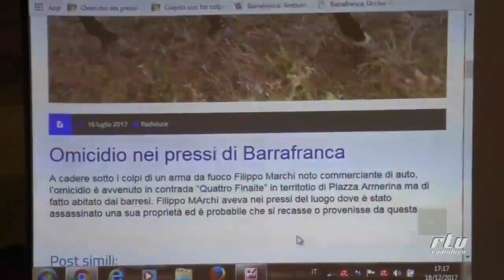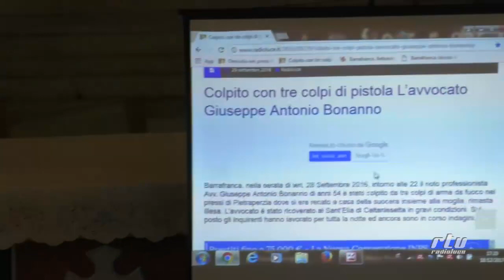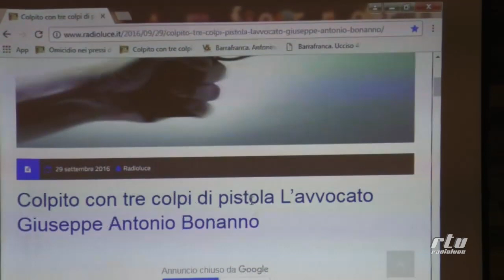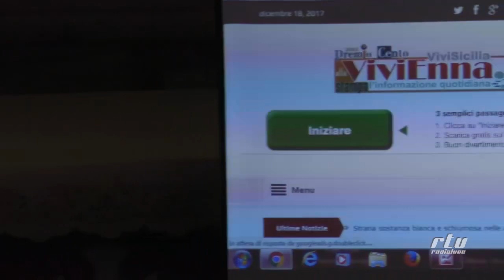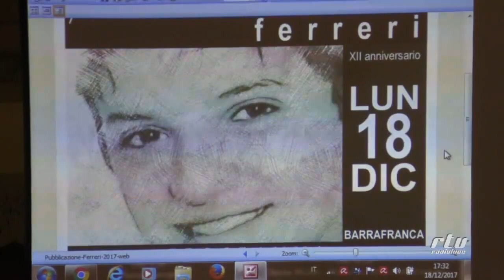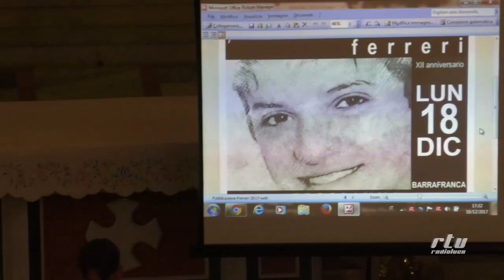Francesco Ferreri 2017 Don Antonio Coluccia